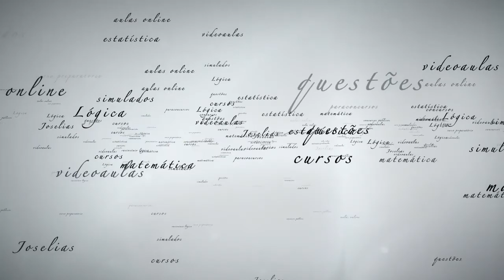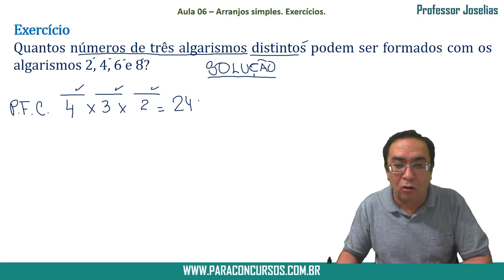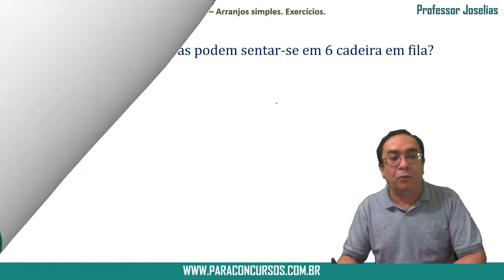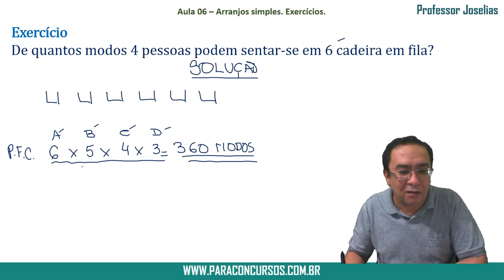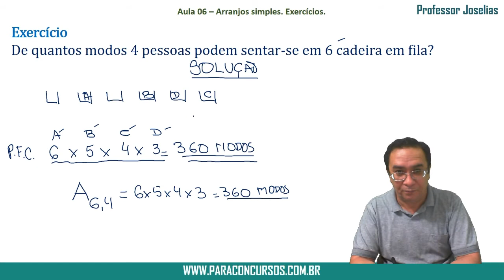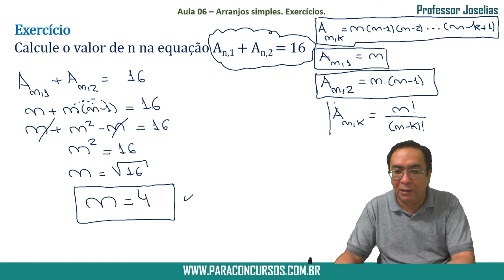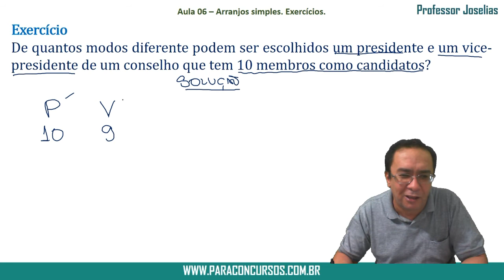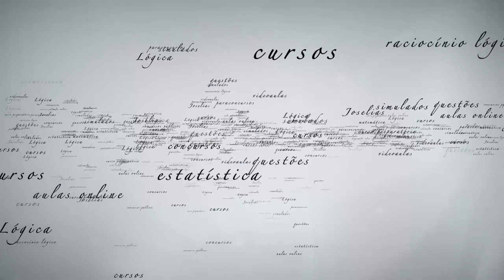Aula 06 Análise combinatória Arranjos simples Exercícios